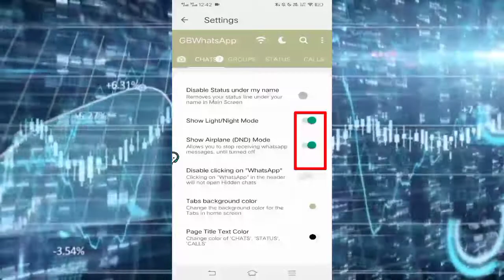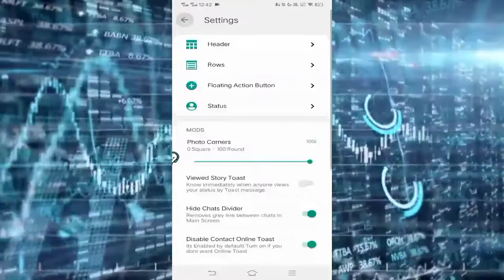Hide DND Mode Icon & Theme Icon From GB WhatsApp_Gb WhatsApp New Version pro v16.50 Tricks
gb Whatsapp pro v16.20

Technical 311